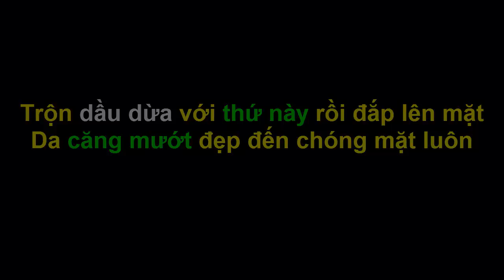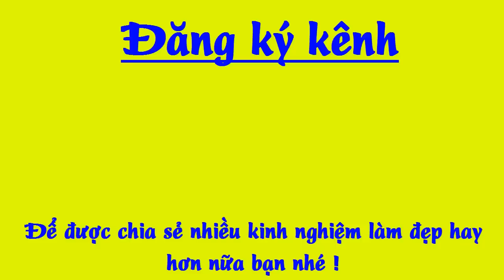Trộn Dầu Dừa Với Thứ này rồi đắp lên Mặt Da Căng Mướt Đẹp Đến Chóng Mặt Luôn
Một cách làm đẹp mới với dầu dừa bạn đã biết chưa ? Cùng chúng tôi khám phá ngay nhé !